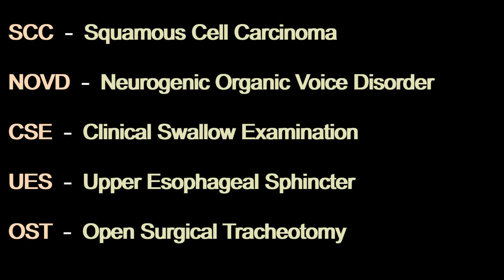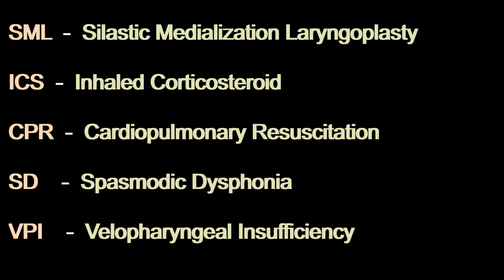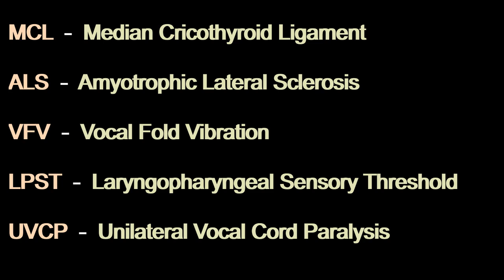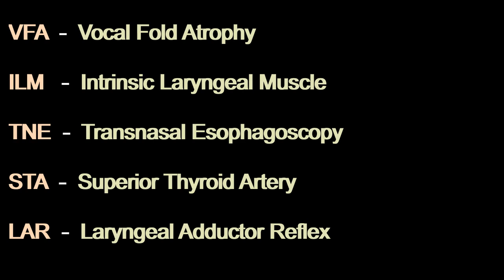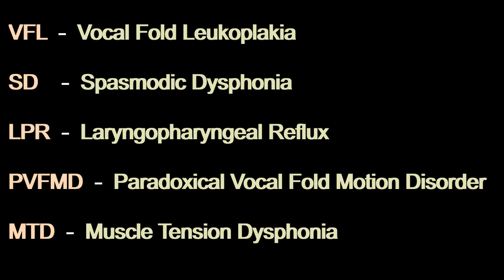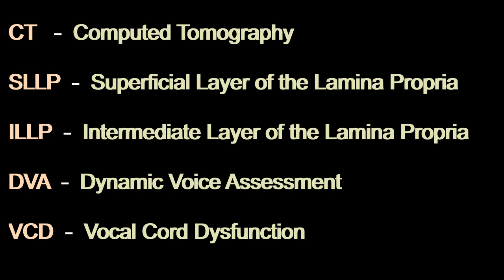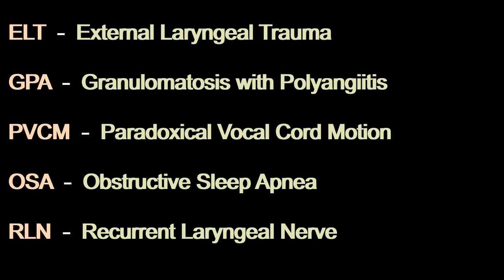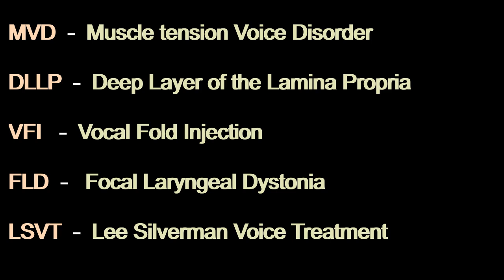100 Abbreviations and Acronyms related to Laryngology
This video will show the Abbreviations and Acronyms related to Laryngology.

What is an Abbreviation
Common Abbreviations
Acronyms
Common Acronyms
Acronyms in English
What is an Acronyms
Full forms
What is the Full Form of
Abbreviations for words
Abbreviations in English
Abbreviations Subjects
Acronyms Words
Acronyms you didn't Know
Acronyms Words
Subjects Abbreviations
Abbreviations for Kids
Abbreviations for Graduates
Abbreviations for Children
Abbreviations for Professionals
Abbreviations for Graduates
Abbreviations for Post Graduates
Abbreviations for Ph.D
Abbreviations for Scientists
Abbreviations for Scientists
Abbreviations for Students
Abbreviations for Teachers
Abbreviations for Lecturers
Abbreviations for Exam
Abbreviations for Examination
Abbreviations for Viva
Abbreviations for Viva Voce
General Abbreviations
Study Abbreviations
Learn Abbreviations
Abbreviate
Abbreviations Full Form
What is the Abbreviation of
What is the Acronym of
Why Abbreviations
Why Acronyms
Abbreviation Pronunciation
Abbreviations on Various Topics
Abbreviation on General Topics
Abbreviations for Words in English
Abbreviations for Title
Abbreviations for Study
Abbreviations for various fields of Study
English Words Abbreviations
Science Abbreviations
Abbreviations related to Science
General Knowledge Abbreviations
Abbreviations General Knowledge
GK Abbreviations
gk Abbreviations'
Abbreviations GK
Abbreviations for learning
Abbreviations for Medical Terms
Abbreviations on Professions
Abbreviations on Various Professions
Abbreviations for Competitive Exam
Abbreviations for Competitive Examination
Modern Abbreviations
Index Abbreviations
List of Abbreviations
Cool abbreviations
GK full form
General Knowledge Full form
Full form Words
Daily abbreviations
Daily learn Abbreviations
Abbreviations on Titles
most common Abbreviation
Most Commonly used Abbreviation
Uses of Abbreviation
latest abbreviations
abbreviations Channel
Abbreviations youtube Channel
Channel for Abbreviations
Youtube Channel For Abbreviations
Learning Abbreviations
Picture Abbreviations
Writing Abbreviations
Write Abbreviations
Know Abbreviations
Basic Abbreviations
Abbreviation Medical
Abbreviation on Medical Terminology
Abbreviations Meaning
Meaning of Abbreviations
Abbreviations vs Acronyms
Best Abbreviations
National and International Abbreviations
Abbreviations National
Abbreviations International
New Abbreviations'
Some Abbreviations
Some Common Abbreviations'
Medieval Abbreviations
New Abbreviations in English
Abbreviations video
Video on Abbreviations
Abbreviations Lesson
Lesson on Abbreviation
Abbreviations Class
Class on Abbreviations
Latest abbreviations
Latest Abbreviation 2020
Latest Abbreviation 2021
Latest Abbreviation 2022
Internet Abbreviation
Computer abbreviation
Abbreviations for Interview'
Interview Abbreviations
Terms in Abbreviation
Terminology Abbreviation
Abbreviation Terminology
Abbreviation Terms
Why Abbreviations
Abbreviations for High School
School Abbreviations
College Abbreviation
Abbreviation on Research
Abbreviations R&D
Research & Development
Abbreviations for Medical
Abbreviations for Doctor
Abbreviations for Staff
Abbreviations for Scholars
Abbreviations for Organizations
Abbreviations for Grade 1
Abbreviations for Grade 3
Abbreviations for Grade 5
Abbreviations for Grade 8
Abbreviations for Grade 9
Abbreviations for Grade 10
Abbreviations for Grade 11
Abbreviations for Grade  12
Abbreviations for Degree College
Abbreviations for Class 1
Abbreviations for Class 6
Abbreviations for Class 7
Abbreviations for Class 8
Abbreviations for Class 9
Abbreviations for Class 10
Abbreviations for Class 11
Abbreviations for Class 12
Acronyms in English
10 Abbreviations
20 Abbreviations
30 Abbreviations
50 Abbreviations
100 Abbreviations
List of 10 Abbreviations
List of 20 Abbreviations
List of 30 Abbreviations
List of 50 Abbreviations
List of 100 Abbreviations
Abbreviations Knowit
Acronyms words
Acronyms and Abbreviations in English
Acronyms for School
Acronyms for Jobs
list of Acronyms
Acronyms Meaning
Acronyms Definition
Accronyms
Knowit Abbreviation
KNOW IT abbrevtion
KNOWIT ABBREVIATION
KNOW ITABBREVIATION
KNOWITABBREVIATION
know it abbreviation
abbreviation knowit
abbreviations knowit
Abbreviations Know
Abbreviations it
Know Abbreviations
Abbreviation Known
now Abbreviation
Abbreviuations
abbreviations KNOW it
Abrevition
abreviation
abbrevition
abbrviatiins
aberraytion
Ariation
Abbreviton
Abreviation
Abbrevition
Abbreviaton
Abreviaton
Avriation
Abbreviatioon
Abreviations
Abrviation
Abbriviation
Aberattion
Aberation
Avriation
Acronym
Acryms
Acrony
Acromyms
Acryms
Knowit
Know It
KnowiT
Know iT
knowit
know it
knowt
knowi